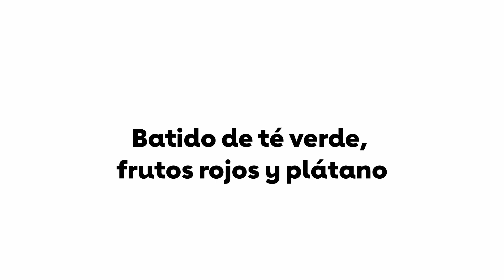Batido de té verde, frutos rojos y plátano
4 porciones, 1½ taza por porción

Un pequeño puñado de ingredientes causa un gran impacto en este batido. El batido tiene un aspecto púrpura intenso, pero puedes saborear el té verde gracias a su fuerte infusión. Disfrútalo como desayuno para llevar, como refrescante aperitivo por la tarde o como toque dulce después de una comida.

3 tazas de agua
8 bolsitas de té verde en porciones individuales
16 onzas de frutos rojos mixtos congelados (unas 3 tazas)
2 plátanos medianos, pelados, cortados por la mitad y congelados
1 taza de yogur griego natural sin grasa
2 cucharaditas de raíz de jengibre fresca, pelada y rallada (opcional)
2 cucharaditas de extracto de vainilla (opcional)
2 cucharaditas de semillas de chía o linaza (opcional)

Agrega el agua a una cacerola pequeña. Hierve el agua a fuego alto. Retira la cacerola del fuego. Agrega las bolsitas de té. (Asegúrate de que las bolsitas de té estén sumergidas). Déjalas reposar durante 4 minutos. Desecha las bolsitas de té. Deja enfriar la mezcla de té durante 30 minutos. Viértela en una jarra de agua. Refrigérala durante 2 horas o hasta que se enfríe.

En una procesadora de alimentos o una licuadora, procesa el té, los frutos rojos, los plátanos, el yogur, la raíz de jengibre y la vainilla hasta obtener una mezcla homogénea. Vierte en cuatro vasos. Espolvorea con las semillas de chía.

Análisis nutricional (por porción)

Calorías    136
Grasa total    1.0 g
 Grasa saturada  0.0 g
 Grasa trans   0.0 g
 Grasa poliinsaturada 0.0 g
 Grasa monoinsaturada 0.0 g
Colesterol    3 mg
Sodio     23 mg
Carbohidratos   29 g
 Fibra    5 g
 Azúcares totales  18 g
  Azúcar añadida 0 g
Proteínas    8 g

Intercambio dietético: 2 frutas, 1 porción de carne magra

Análisis nutricional (por porción) (con ingredientes opcionales)

Calorías    151
Grasa total    2.0 g
 Grasa poliinsaturada 0.5 g
Colesterol    3 mg
Sodio     23 mg
Carbohidratos   30 g
 Fibra    5 g
Proteínas    8 g

Consejo de cocina: Para hacer una porción individual - En una procesadora de alimentos o una licuadora, procesa ¾ de taza de té, ¾ de taza de frutos rojos, ½ plátano, ¼ de taza de yogur, ½ cucharadita de raíz de jengibre y ½ cucharadita de vainilla. Espolvorea con ½ cucharadita de semillas de chía.